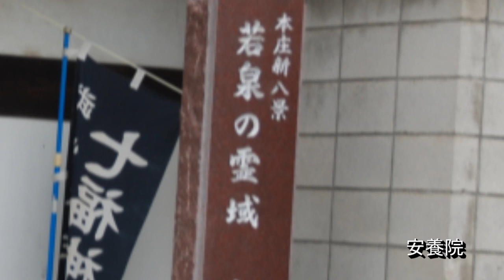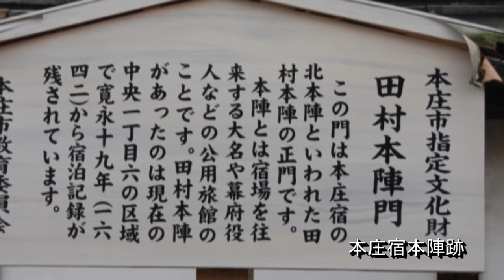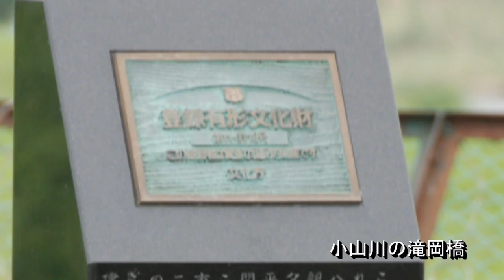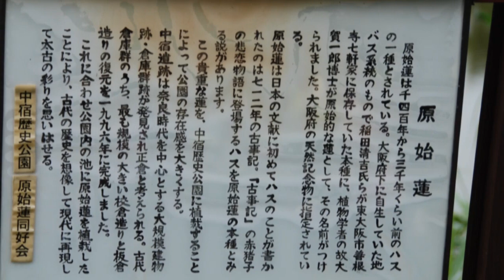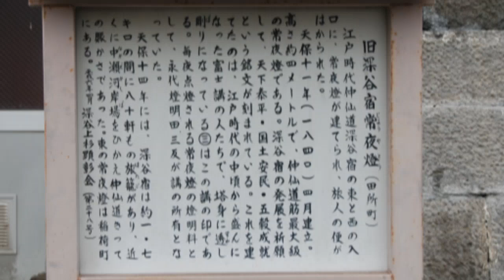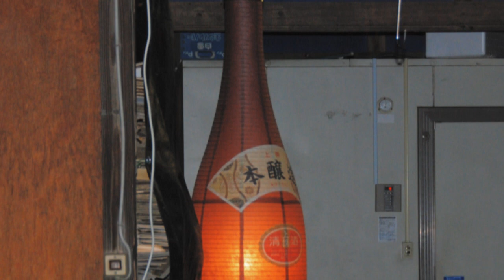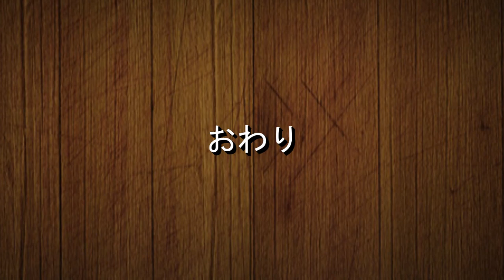中山道-28- 金鑚神社から久保島へ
中山道の金鑚神社から久保島へウオーキングしたときの記録をフォトストーリーにした。